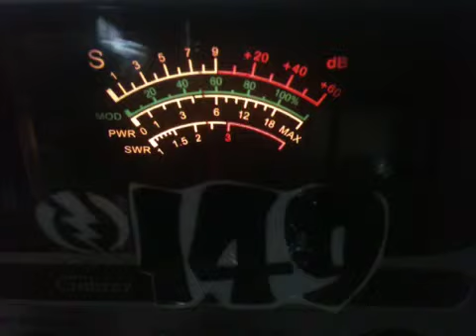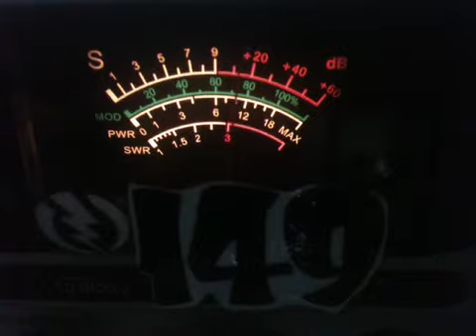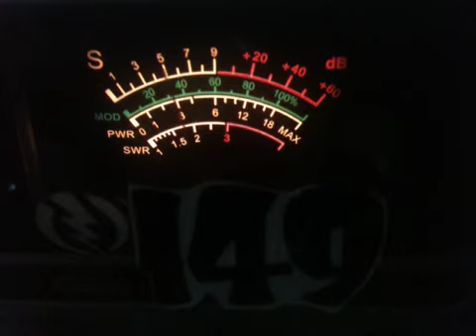149MiniGrass, 815TopShelf, 04Drivah, Triple19, 44, Showdown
149 Mini Grass, Hawaiian Rebels